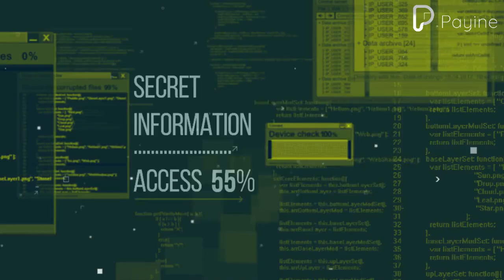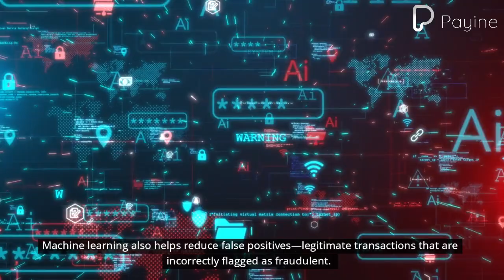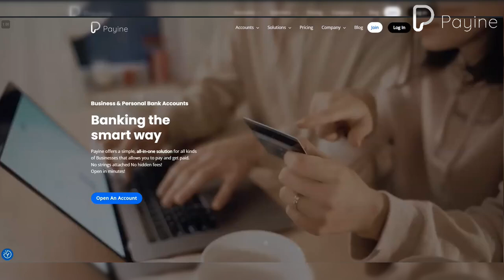Combatting Fraud with Advanced Machine Learning Techniques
In today's digital age, fraud has become more sophisticated, challenging businesses and financial institutions to stay ahead. Traditional methods of fraud detection, while still useful, are no longer enough. This is where advanced machine learning techniques come into play. Machine learning offers a dynamic, data-driven approach to detect and prevent fraud in real-time. It can analyze vast amounts of data, recognize patterns, and adapt to new threats as they emerge. Unlike static rule-based systems, machine learning models continuously learn and improve, making them more effective at identifying unusual or suspicious activity.

One of the key benefits of machine learning in fraud detection is its ability to operate in real-time. This means that transactions can be analyzed and verified as they happen, reducing the window of opportunity for fraud to occur. For example, if a transaction is initiated in one location and a similar one is attempted in another distant location shortly after, machine learning models can flag this as suspicious, potentially preventing the fraud before it’s completed.

Machine learning also helps reduce false positives—legitimate transactions that are incorrectly flagged as fraudulent. By considering multiple factors, such as a customer’s typical behavior, the time of the transaction, and the location, machine learning models can make more accurate decisions, ensuring that genuine transactions are not unnecessarily disrupted.

The impact of machine learning in fraud detection is evident across various industries, from financial services to e-commerce. Financial institutions use it to monitor transactions, assess credit risks, and predict fraudulent activities, while e-commerce platforms rely on it to prevent payment fraud and account takeovers.

However, implementing machine learning for fraud detection isn’t without its challenges. Businesses must navigate issues such as data privacy and security, ensuring compliance with regulations like GDPR. Moreover, these models require continuous learning and adaptation to stay effective, which means investing in the right technology and expertise.

As we look to the future of fraud prevention, it’s clear that advanced machine learning techniques will play a pivotal role in maintaining security in the digital age. By leveraging these powerful tools, businesses can not only stay ahead of potential threats but also improve the overall customer experience by reducing false positives and ensuring smoother transactions. At Payine, we understand the importance of robust security measures in today’s fast-paced financial environment. Our commitment to innovation and security means that we’re always looking for the best ways to protect your business and your customers.

Ready to take your business to the next level? Visit us at Payine.com and open an account today. Join us now and let us help take your business to the next level!